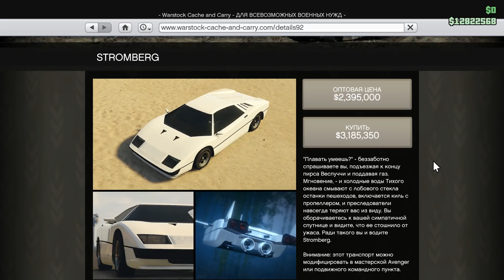GTA ONLINE DLC СУДНЫЙ ДЕНЬ - МАШИНА-АМФИБИЯ STROMBERG (GTA ONLINE DOOMSDAY HEIST)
GTA Online DLC Судный день (DOOMSDAY HEIST) - Обзор на новый Машина-Амфибия Stromberg . Цена, тюнинг, тесты, и прокат нового авто Стромберг. Судный день стартовал! Это новое DLC в ГТА Онлайн которое добавляет новое ограбление в игру. Пишите в комментариях мнение.

Хотите играть со мной? Го в Банду (ПК)
ХОТИТЕ ПОМОЧЬ КАНАЛУ? ССЫЛКА (видео)
Оф. группа ВК (там все новости)